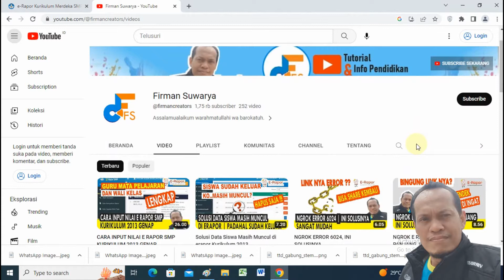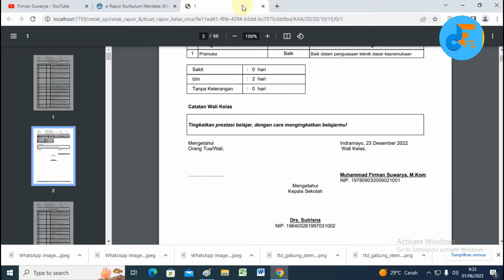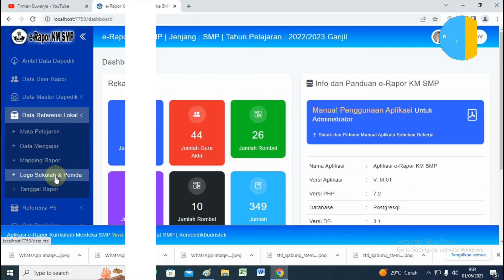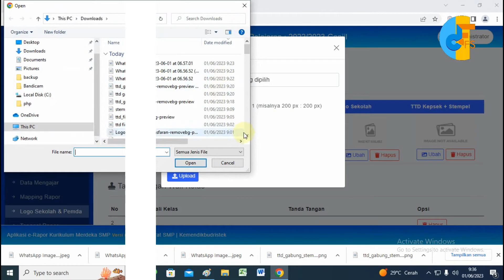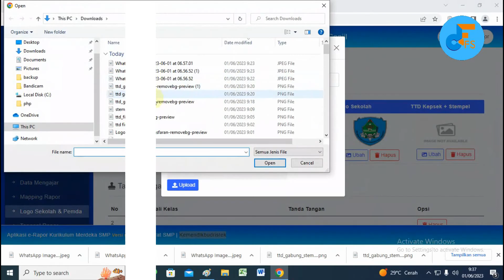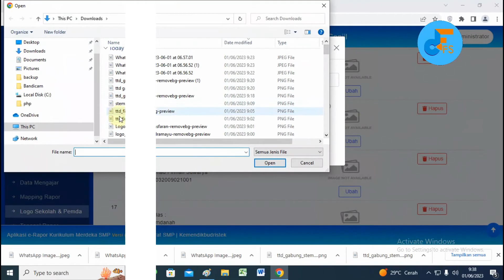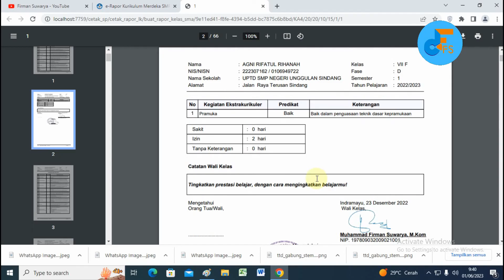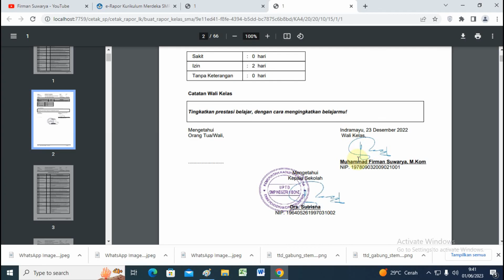CARA MUDAH PASANG LOGO SEKOLAH DAN TTD SERTA STEMPEL ERAPOR KURMER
Video ini berisi tentang Cara Mudah Pasang Logo Sekolah Dan Ttd Serta Stempel Erapor Kurmer, dimana pada pembahasannya yaitu bagaimana memasang logo sekolah, logo pemerintah daerah, stempel, tanda tangan wali kelas dan tanda tangan kepala sekolah.
Bagi teman-teman yang ingin pekerjaan rapornya lebih mudah, gampang, simpel tidak cape, maka video ini sangat tepat untuk dijadikan referensi.

Semoga Bermanfaat.
Terima Kasih.